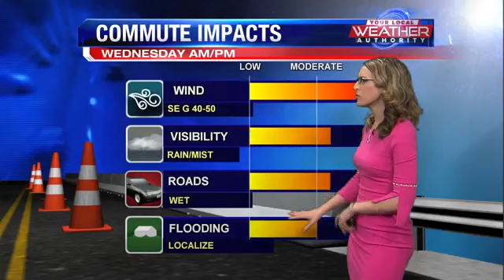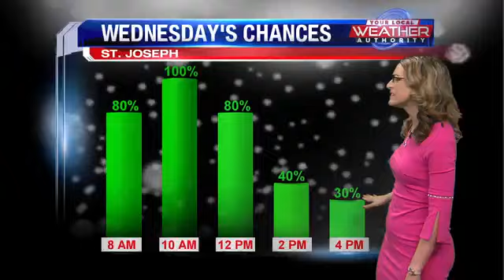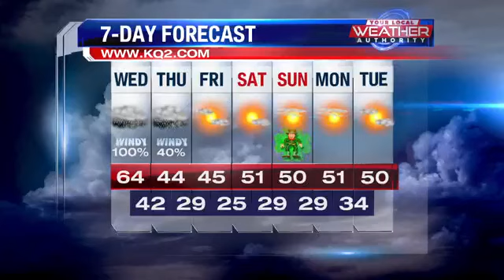Widespread rain and windy conditions for Wednesday